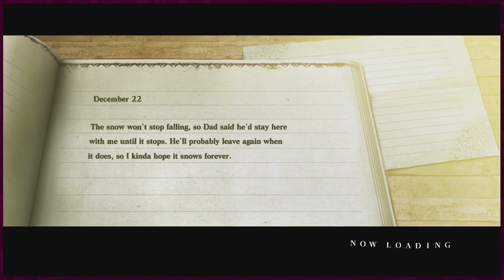Nier #01: Snow in Summer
With Nier Automata on the way, I just had to do a Lets Play series on what was my favorite game that I got to experience last year. That being Nier.

This series runs a little over 30 episodes, but I hope you guys enjoy it enough to stick around for the whole thing!